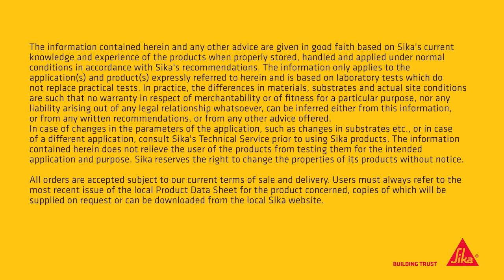Sika Boom® 590 High Yield for professional use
Sika Boom®-590 High Yield is a polyurethane, 1-part, self-expanding foam with a special formulation for maximum yield. The product is especially designed for professional applicators.

Uses

Insulating and filling cavities and voids
Filling joints around window and door frames
Insulating against cold and draughts
Insulating against noise
Filling around pipes / conduit penetrations

The Product can be used for interior and exterior applications.

Sika Boom® 590 High Yield is part of the Sika Boom® construction foam range that cures fast and results in a solid foam, what allows interior doors installation without additional fastening. It can also be used for ﬁxing all kinds pipes, penetrations, etc. Sika Boom® is the complete range of high-quality construction foams for filling, fixing, bonding and insulating. The Sika Boom® product range, which consists of expanding, rigid and adhesion foams, is designed for durable results and easy handling. Key features of the versatile PU and STP foams are their insulating, cushioning and stability properties.